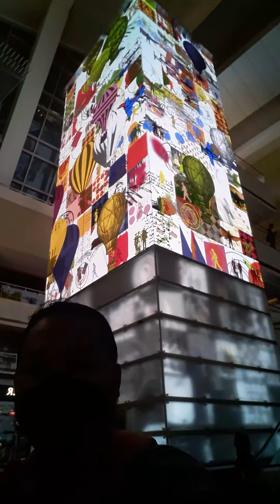L.A Tour muna while waiting for the next flight.